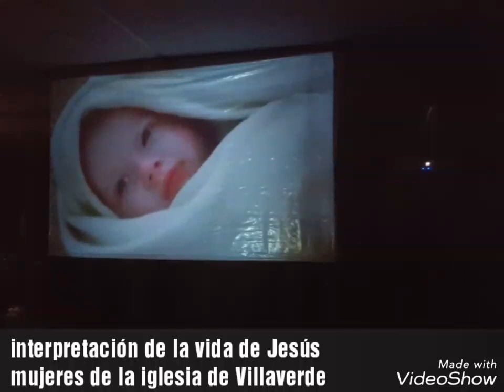Obra de teatro interpretando la vida de Jesús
Obra de teatro interpretando la vida de Jesús por las hermanas de la iglesia de Villaverde